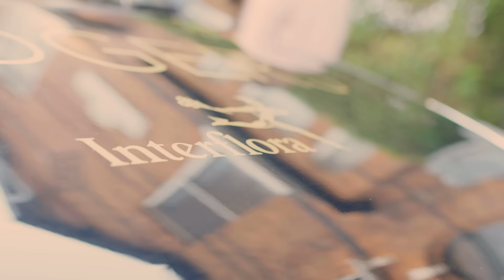ShareSomethingReal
A bouquet is not just a bunch of flowers, it's all about creating a moment and it's our job to make it special. With over 900 florists in the UK and more than 30,000 world wide, we are your go to for creating memories and moments that last a lifetime.